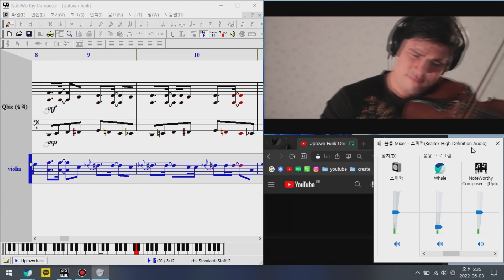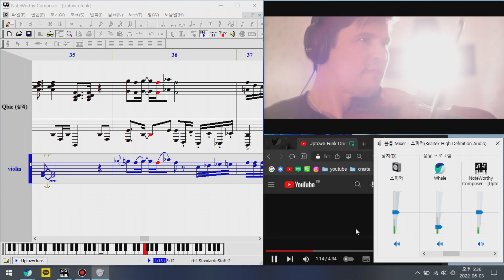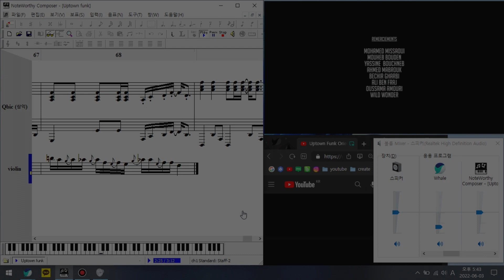Uptown Funk - violin score ( NWC )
ver. Mohamed Gharbi

Heard and copied by jeongmyeongheum